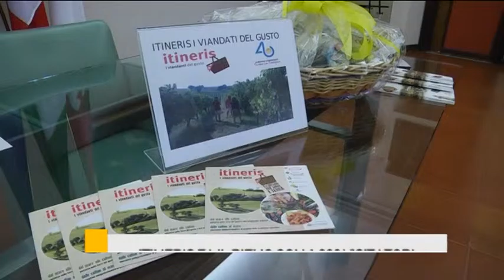Itineris fa il pieno con 1800 visitatori